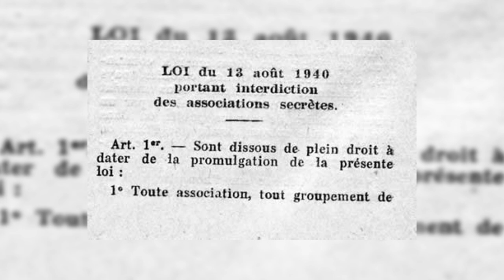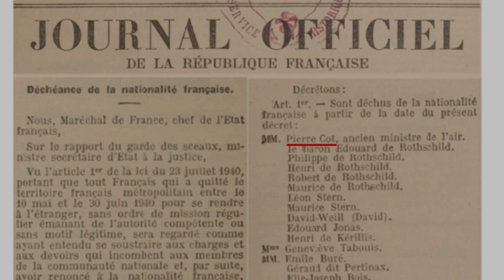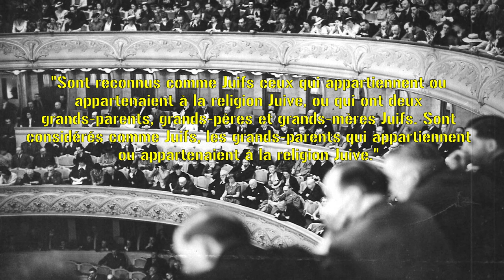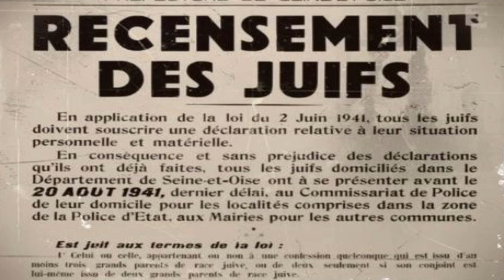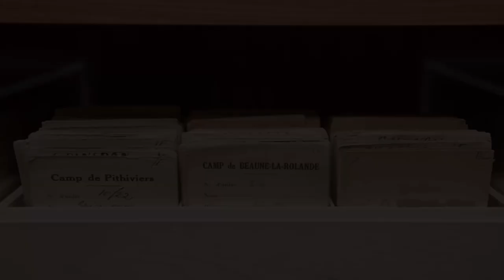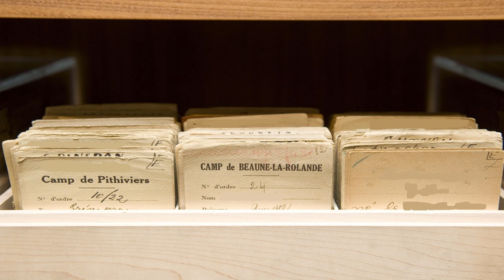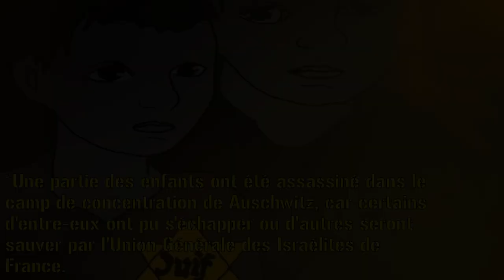La rafle du Vel d'Hiv : La France est-elle coupable ? #31 (LDS)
Les 16 et 17 juillet 1942, est organisé la plus grande rafle qui a eu lieu en France. Cette rafle, plus connu sous le nom de la Rafle du Vel' d'Hiv, sera organisé par la Police Française, mais beaucoup pense encore aujourd'hui que la France n'a fait qu'obéir aux ordres des Allemands. Vous serez tout dans ce nouveau documentaire grâce aux témoignages des policiers, des personnes témoins de cette rafle.

Sources historiques :

- La Grande Rafle du Vel' d'Hiv : 16 juillet 1942 (livre)
- La Rafle du Vel' d'Hiv (livre)
- Aux ordres de Vichy (livre)

Musiques :

♫ Orchestralis/Background Music For Videos : Dark Fantasy Ambiance
♫ Orchestralis/Background Music For Videos : World War Classical Soundtrack
♫ Orchestralis/Background Music For Videos : Sci-Fi Mystery Atmosphere
♫ Orchestralis/Background Music For Videos : Beyond The Lows
♫ Myuu : Blackout
♫ Orchestralis/Background Music For Videos : Intimate Document
♫ Orchestralis/Background Music For Videos : Calm Emotional Piano
♫ Orchestralis/Background Music For Videos : Female Choir
♫ Orchestralis/Background Music For Videos : Cinematic Ambient Choir
♫ Orchestralis/Background Music For Videos : Dies Irae Requiem

Merci à Jean-Louis Seillier pour son aide à l'écriture de cet épisode.

Merci à l'équipe du Café Théâtre d'Hondschoote pour leur participation.

Je remercie également San Wolf 76 Krueger pour avoir réalisé ses dessins d'illustrations pour cette vidéo